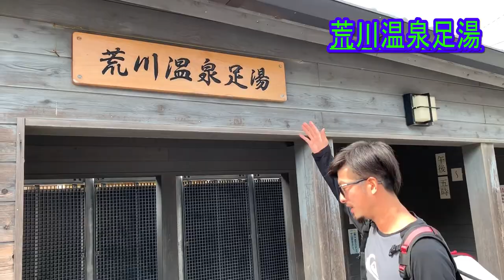【♨温泉♨】旅の疲れを『足湯』で癒しませんか？🌴五島列島🌴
★関連SNS・ブログ
　▶Facebook（五島ゲストハウスKAME）

★『音源・効果音等の使用元』様
　※動画によって、使用していない場合がございます。
　　▶無料効果音で遊ぼう！

★『画像・映像等の使用元』様